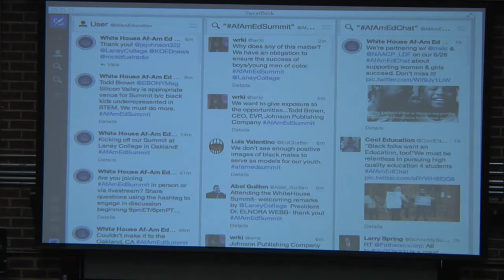2014 Summit on Educational Excellence for African Americans at Laney College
Friday 6/13/2014

Students at any age, birth through adulthood, deserve opportunities—opportunities afforded by a high-quality school experience that prepares them for careers with family sustaining wages and opportunities for advancement in the global 21st century workforce. The White House Initiative on Educational Excellence for African Americans and Ebony Magazine are proud to present, "The 2014 Summits on Educational Excellence for African Americans."

GOALS FOR THE SUMMIT SERIES INCLUDE:

- Raising awareness about the importance of investing in African
  American educational excellence to ensure African American
  students, schools, and communities are supported in learning and
  development opportunities beginning at birth;

- Highlighting individuals and organizations who are successfully
  supporting African American educational excellence;

- Supporting community engagement by creating opportunities for
  parents, grandparents, guardians and caring adults to increase
  the number of African American's who graduate from high school
  prepared for future success.